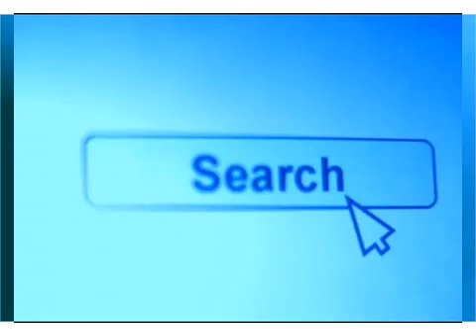米女性 「尊厳死問題」~つボイノリオ 2014-11-04